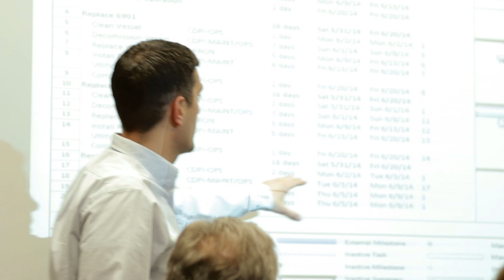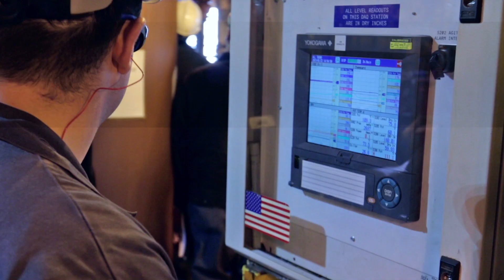ChemDesign | Capabilities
Produced by Ark Media Group - Feb 17, 2015